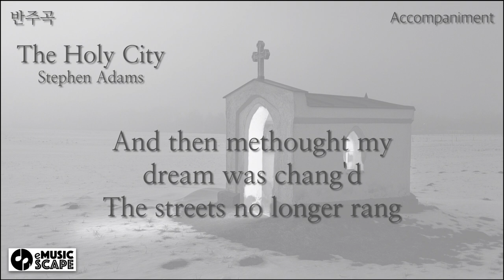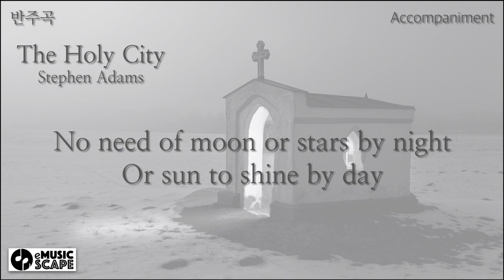Gospel, The Holy City" B♭ Major Piano Accompaniment